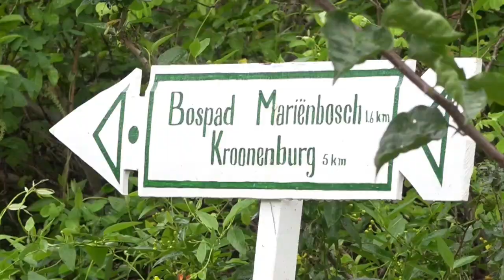19 12 2020 Mariënburg krijgt facelift